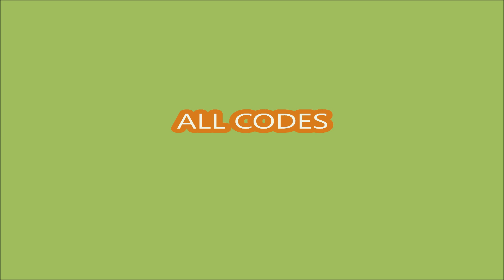*ALL CODES 1 August 2024* ROBLOX🥤 Make Boba and Prove Mom Wrong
Make Boba and Prove Mom Wrong
- ALL CODES
- 1 AUGUST 2024